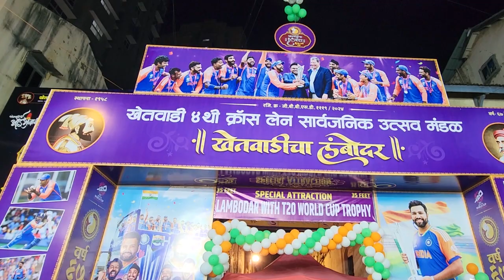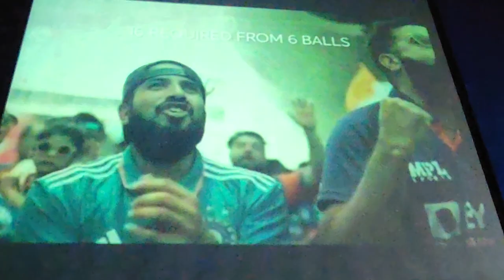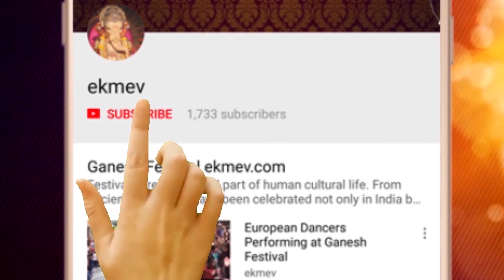Khetwadi cha Lambodar 4th Cross lane World Cup Victory 2024 Ganesh Ji Blesses Indian Cricket Team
Khetwadi Cha Lambodar at 4th Cross Lane is bringing excitement and inspiration this Ganesh Utsav 2024 with a captivating **motivational film** celebrating India's World Cup victory! The film creatively depicts how Lord Ganesh is showering blessings on the Indian cricket team, guiding them to success.

The vibrant and engaging film features scenes that illustrate Ganesh Ji’s divine intervention and support for the team, infusing the celebration with a spirit of triumph and faith. Devotees are thrilled by this unique presentation that connects their love for cricket with their devotion to Ganesh Ji.

Experience the electrifying atmosphere and witness how this motivational film celebrates the synergy between faith and victory. It’s a must-see for cricket fans and devotees alike during Ganesh Utsav 2024!